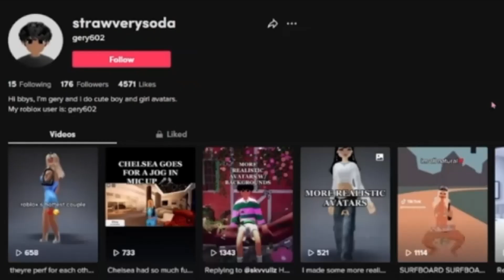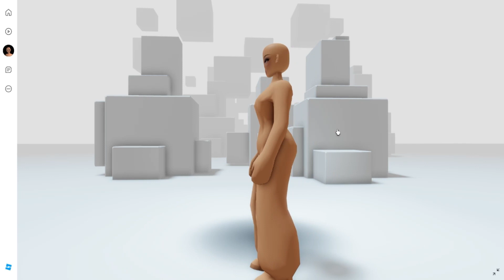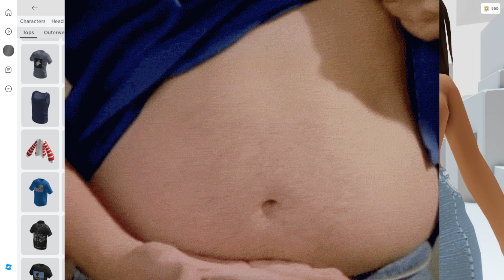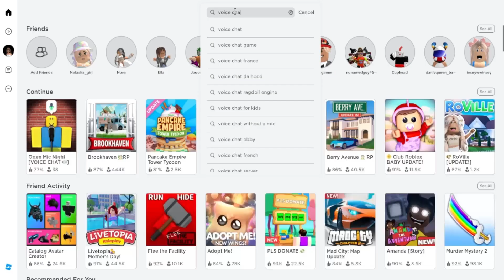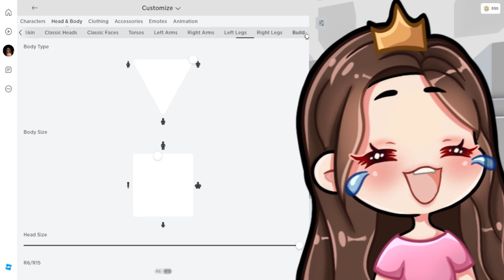ROBLOX ESTA FICANDO INAPROPRIADO - Novos Atars Realisticos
💜 Olá pessoal, eu sou a danivQueen. Sejam bem-vindos ao nosso canal de games. Temos vídeos todos os dias!

💜 Roblox perfils -
- danivQueen
- ofgtjkop  toi gamers
- tatatita58
- inseywwinsey

LikeQueen e LikeKing!
danivQueen!